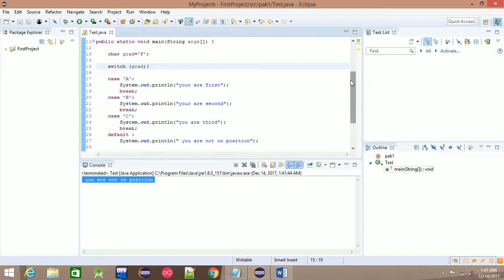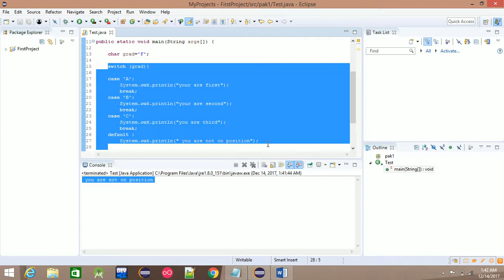java basic tutorial in pashto #16: Switch Statement